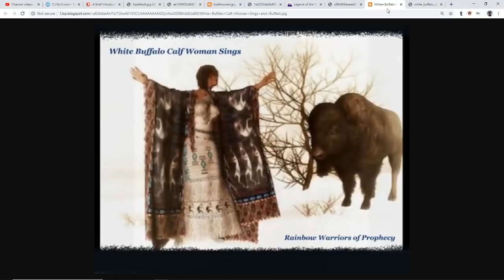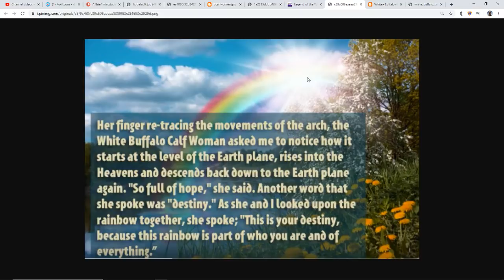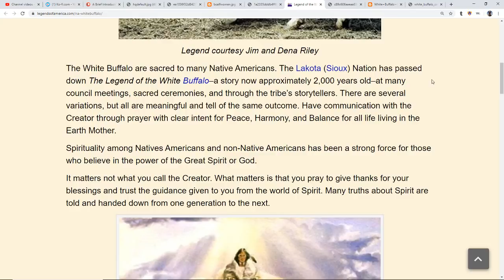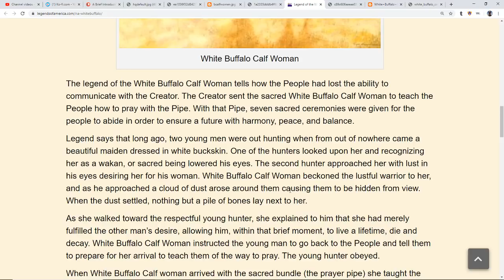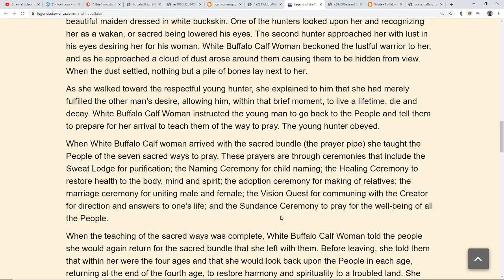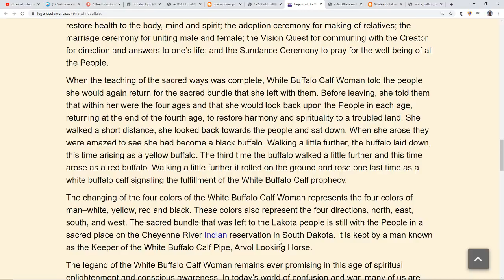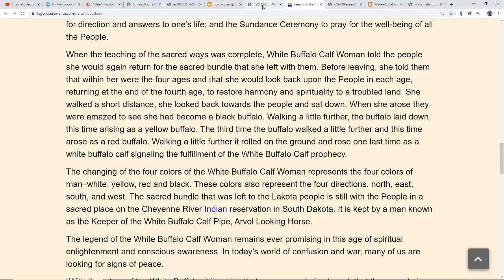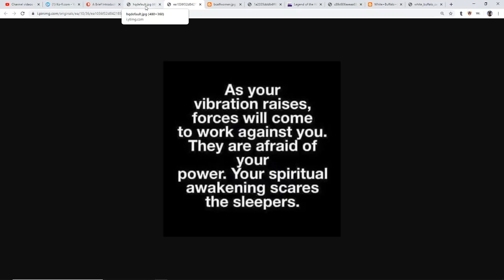White Buffalo Calf Woman & The Return Of The Ancient & Shining Ones